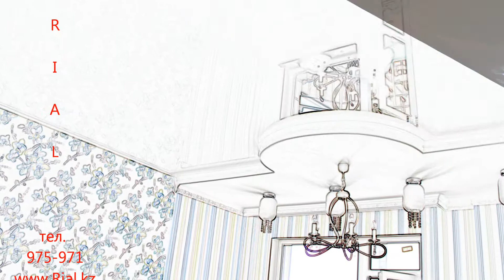Натяжные потолки в Санкт-Петербурге 8 900 621 5001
Компания РИАЛ отличное качество - отличные цены!